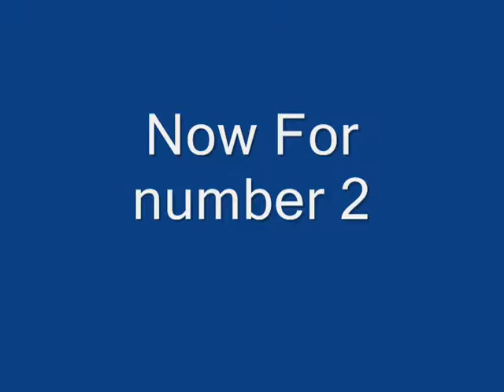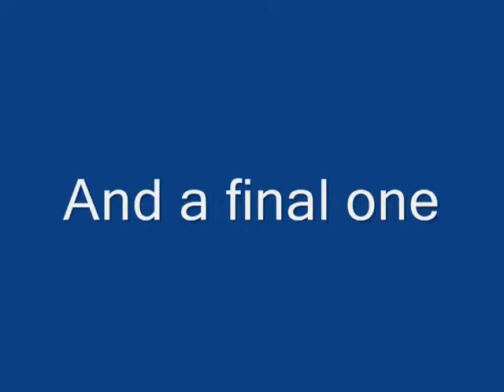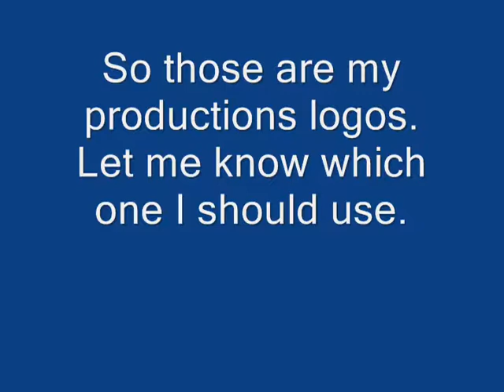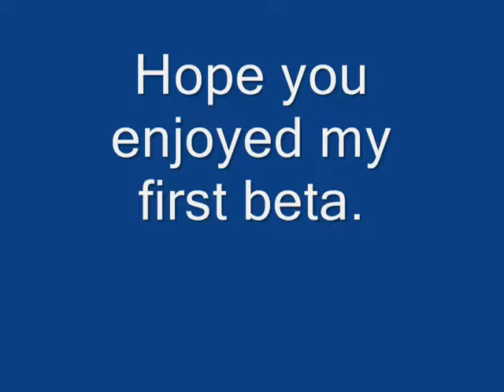Production Logo Beta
First time doing a beta Pick the one you like best.